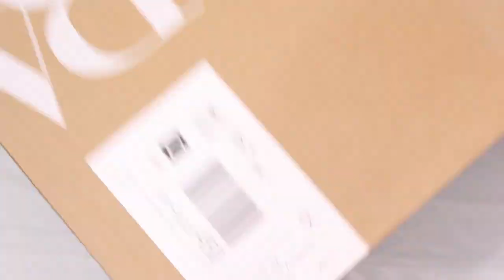DIY: Calendario dell'avvento! VLOGMAS GIORNO 1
Se vi è piaciuto il video, non dimenticate di cliccare su 👍

❤️ Dove trovo alcune delle cose che mostri nei video?